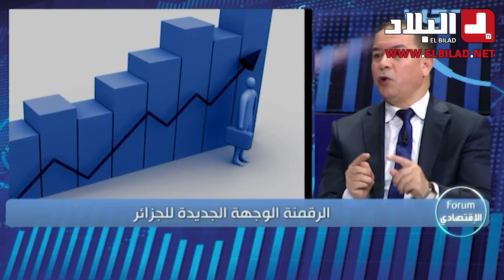إطار بوزارة الإحصائيات والرقمنة: "هناك إرادة سياسية قوية للتوجه إلى الرقمنة وهذه أولى الخطوات"